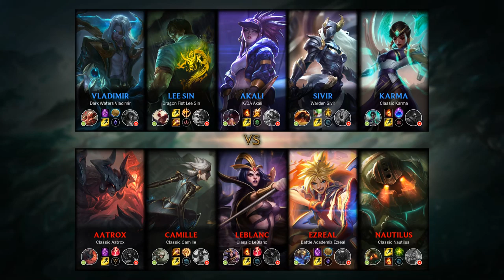Nautilus Support vs Karma - KR Master Patch 9.17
- Runes: 00:18 (Aftershock)
- Damage dealt: 20:34
- Ability & Build: 20:23
- Skin: Classic Nautilus